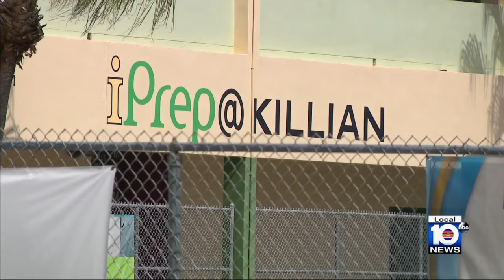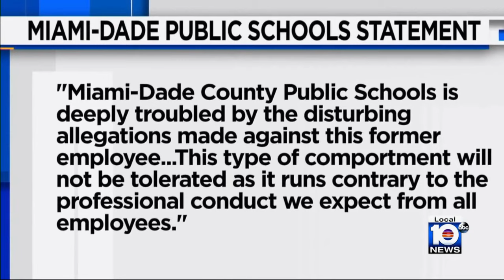Former employee at Miami-Dade high school accused of inappropriate conduct with student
A former secretary at a high school in Miami-Dade County was arrested Wednesday on accusations that she tried to pursue a romantic relationship with a student.